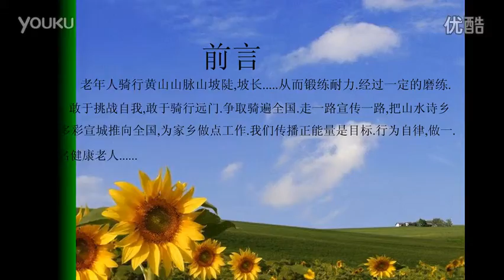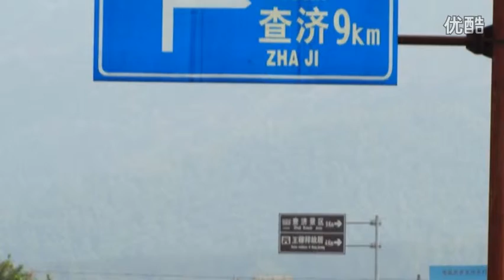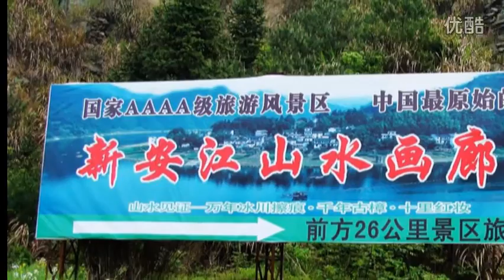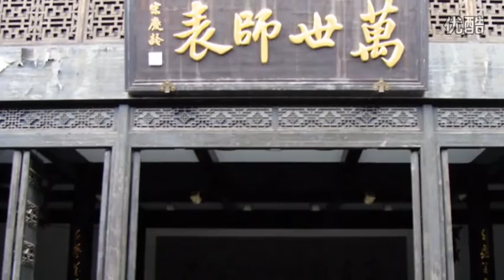1781 Ocean landscape small canal town of Guilin scenery second